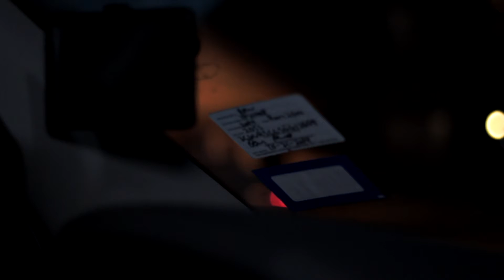Jizzle - Da Introduction | Directed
Jizzle - November

Directed by @ShvrpShoota